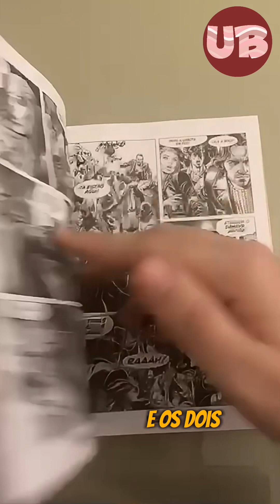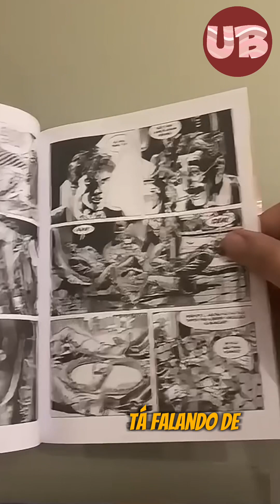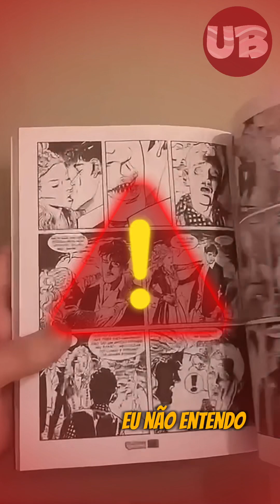Dylan Dog & Dampyr - Mythos - Bonelli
Confira no Bacon Instantâneo de hoje o encontro entre Dylan Dog & Dampyr.

Saiba tudo sobre esse crossover com Lucas Souza e descubra se vale a pena ou não.